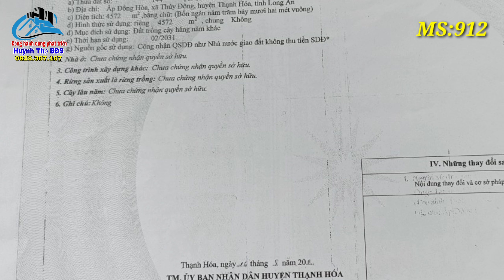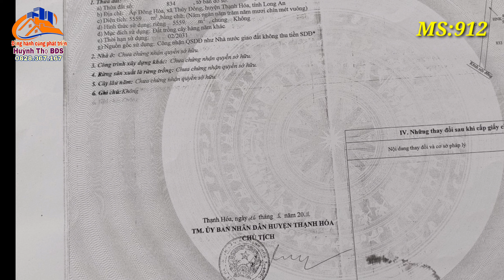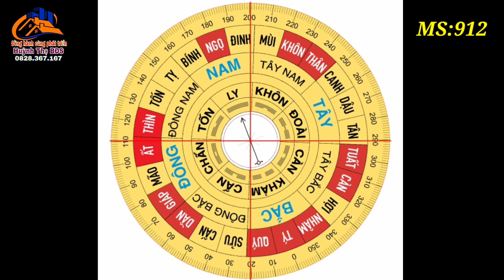Nhà vườn Long An | Nhà vườn Nghỉ Dưỡng đẹp | Nhà vườn cây ăn trái giá rẻ có dừa, xoài, vú sữa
▶ Diện tích: 10.131m2
Lối đi đường xe hơi, 16 chỗ, tải 3.5 tấn, dân cư đông đúc hiện hữu, điện nước đầy đủ
▶ Hướng: chánh Nam
▶ Vị trí: nằm toạ lạc tại xã Thủy Đông, Thạnh Hóa, Long An

▶  Giao Thông: Lô đất đường đá xanh

-Thích hợp làm nhà vườn, xây nhà cấp 4

- Cách trung Tâm Thạnh hóa 12Km, cao tốc Tp tân an 27km,   Hồ Chí Minh chưa đến 57km, Thị trấn đức hòa 52Km
▶ Mục đích sử dụng: Đất lúa cho chuyển thô cư 40x50m

▶ Pháp lý: Sổ Hồng riêng

▶ Giá: Thương lượng nhẹ chính chủ